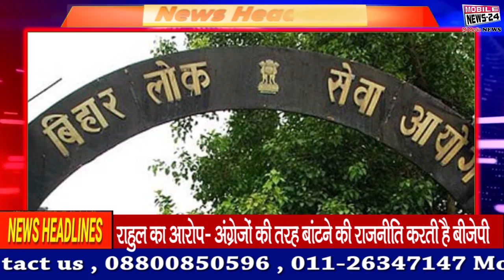15 Oct. आज दिनभर की बड़ी खबरें | Nonstop News | badi khabren | Headlines | Mobile news 24.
15 Oct. आज दिनभर की बड़ी खबरें | Nonstop News | badi khabren | Headlines | Mobile news 24.